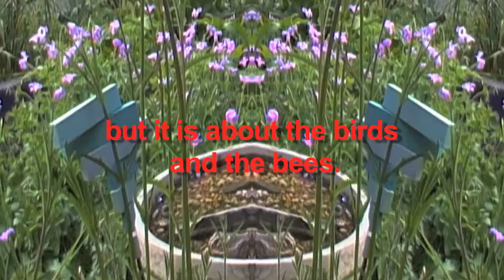beeSwim 23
A study of my local hive at St Mary's Secret Garden.

diesekonstruction.co.uk/art 2019.